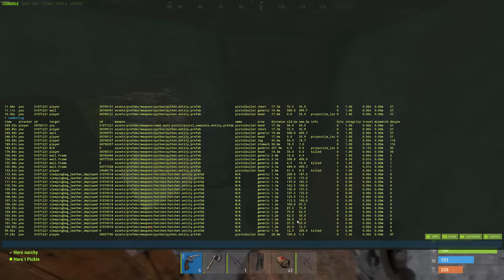So We Played Rust Again... AND WE'RE NOT NICE!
Support!

This video is a mishmash of many servers so sorry i can't remember them

Feel free to join in on the fun :)

Intro 00:00
Water Treatment PVP 00:16
Building Base 07:43
Taking Out Solid Snake 09:16
Decayed Base 11:24
Messing With Teamers 16:00
Outro 26:05

Merch!

Social Things!